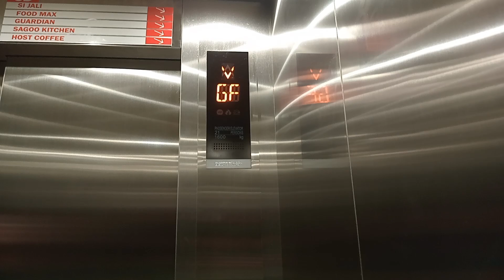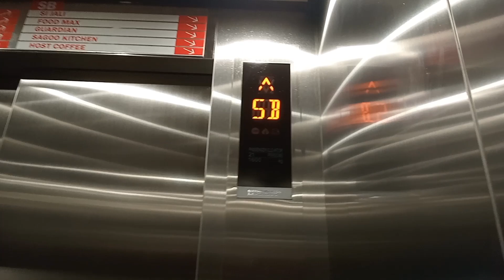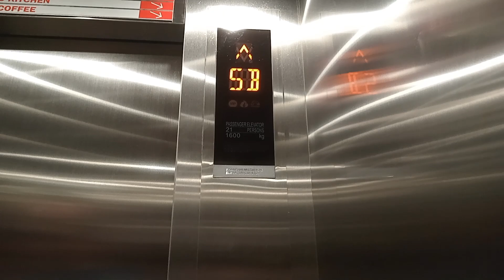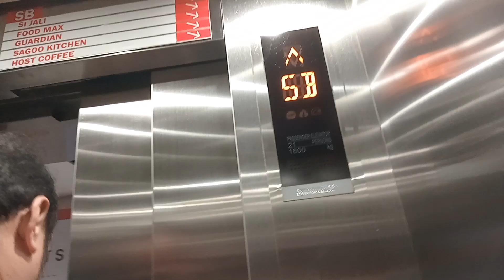(Controller Hacked?) Brand New Shanghai Mitsubsihi Elevator/ Lift at One District at Puri, Tangerang